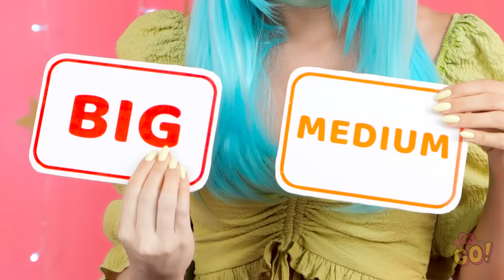BIG VS MEDIUM VS SMALL FOOD CHALLENGE || Easy Secret Hacks and Gadgets by 123 GO!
It doesn't matter of you're a fan of fast food or if you can't imagine your life without yummy sweets - the only thing that matters is a size! Today we'll show you the biggest food and the miniature goodies that are so cute!